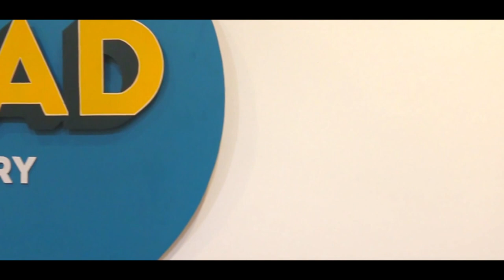Mad Gallery NYC | Pop-Up Art Exhibition Recap | SOHO - 6.12.16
MAD Gallery is a Pop-Up style art exhibition representing the finest emerging and established artists from around the world. We aim to curate a unique, fun art-buying experience in various venues across New York City.

We acknowledge and affirm the ongoing relationships we have with our collectors and artists, as they are the backbone of the vision. We take every step to make certain that our clients have nothing but a fulfilling experience acquiring artwork, and that the artists we show, are represented with integrity and professionalism.